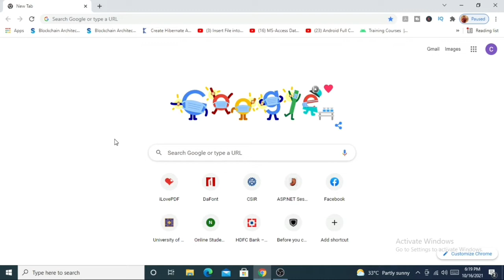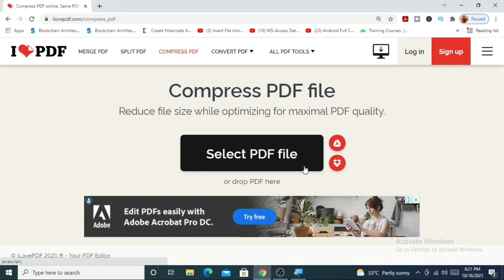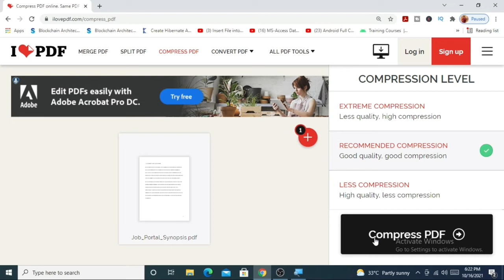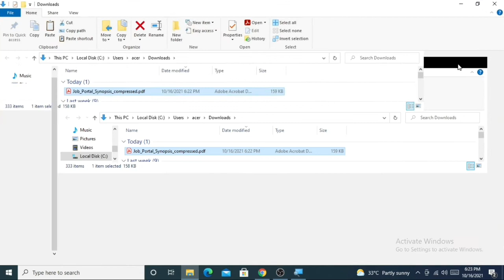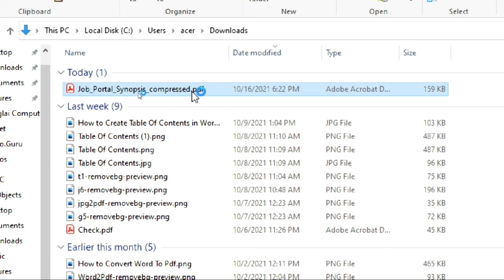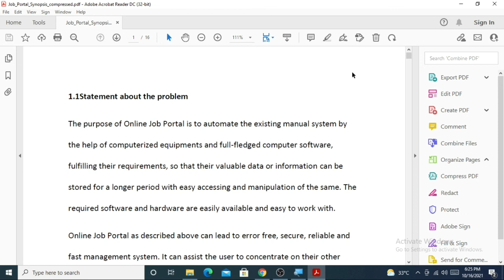How to Reduce PDF File Size। কি ভাবে PDF File এর Size কে কমাবে।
Many websites have PDF file size restriction which does not allow you to upload a PDF file more than a specific size limit. So there is only option to upload the pdf file is to compress the PDF file size so that upload is possible. This video shows step by step process that How to reduce PDF file size. This is an online process.

কি ভাবে PDF File এর Size কে কমাবে।
কিছু websites  আছে যেখানে PDF file কে upload এর জন্য একটা size limit আছে। সেই ক্ষেত্রে PDF file  এর সাইজ কমাতে হয়।এই ভিডিও তে দেখান হয়েছে কি ভাবে কি ভাবে PDF File এর Size কে কমাবে  online এর সাহায্যে।